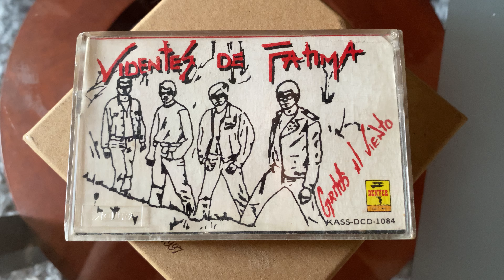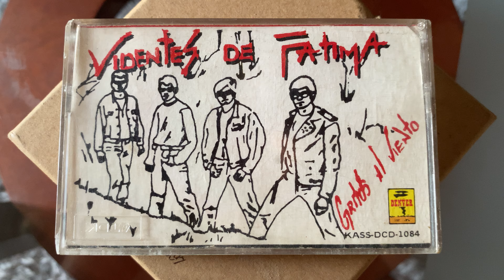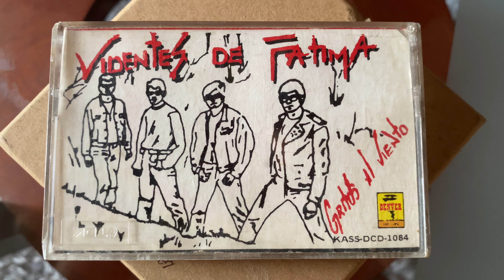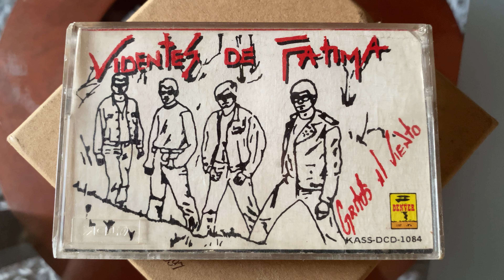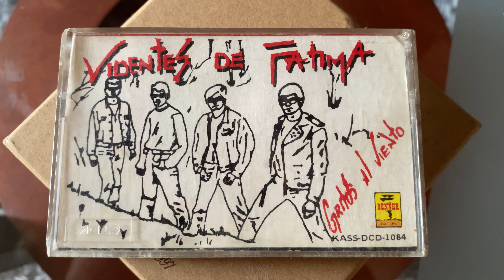Videntes De Fátima - Gritos Al Viento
Gritos Al Viento 1992
Discos y Cintas Denver